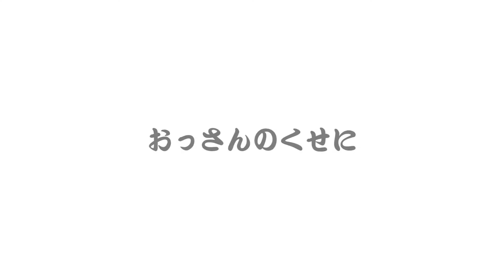【CM】キーファー・サザーランド 2005年「カロリーメイト」「カロリーメイトゼリー」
なつかしのCM　2005年
キーファー・サザーランド

大塚製薬『カロリーメイトゼリー』
 「ジャック・バウアー追跡」編

大塚製薬『カロリーメイト』
 「ジャック・バウアー上陸」編